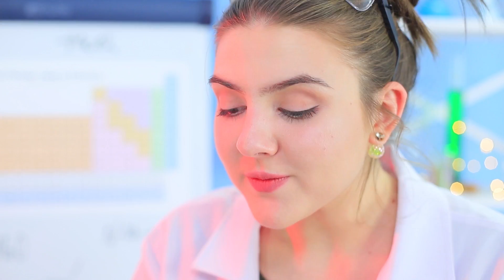7 DIY बहुत सुंदर साबुन / मज़ेदार साबुन के क्राफ्ट्स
क्या आपको असामान्य एक्सपेरिमेंट पसन्द है? तो ठीक है। आज हम साबुन के साथ एक्सपेरिमेंट करने वाले है। क्या ख्याल है तरल इंद्रधनुष  वाले साबुन या साबुन वाले कप केक का? ये दिखने में बहुत सुंदर है। और ये शरारत करने के लिए भी बिल्कुल सही है। देखिये हमारी नई वीडियो साबुन की अद्भुत रेसिपीज़ जानने के लिए।

सामान और उपकरण:
• सख्त साबुन का बेस
• स्प्रे बोतल में रबबिंग अल्कोहोल
• घड़ी के आकार का साँचा
• पानी मे घुलने वाला कागज़
• मेक अप वाली चमकीली
• मेकअप पिग्मेंट
• गरपेसीड का तेल
• टूथपिक
• पॉलीमर क्ले
• ओरियो
• पानी मे घुलने वाला अवाकाडो का तेल
• कॉस्मेटिक वाला कोको पाउडर
• मिल्क चॉकलेट की खिशबु
• चाकू
• बिना बाल के बार्बी का सिर
• स्ट्रॉ
• हॉट ग्लू गन
• वेसिलीन
• बिल्डिंग वाला सिलिकॉन
• लैवेंडर का एसेंशियल आयल
• पेपर क्लिप
• पिपेट
• खानेलायक रंग
• लूफाह
• साटन का रीबन
• सुई
• सूखने वाली क्ले
• Lol डॉल
• प्लास्टिक
• पेपरमिंट एसेंशियल आयल
• सिलिकॉन का मफिन वाला साँचा
• जेलाटीन
• मिक्सर
• कंफेक्शनरी बैग
• लिपस्टिक के आकार का पेन
• प्लास्टिक का कप
• माइका पाउडर
• तरल साबुन का बेस
• सजावटी सितारे

और Troom Troom विडियो देखें:
प्रसिद्ध विडियो: